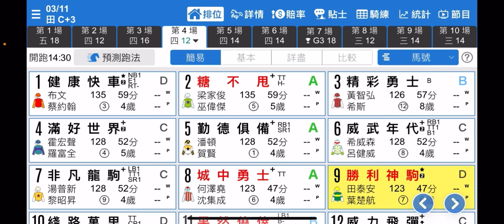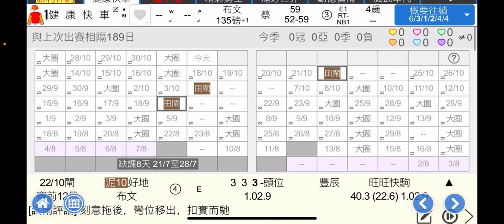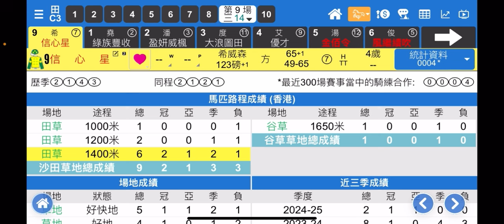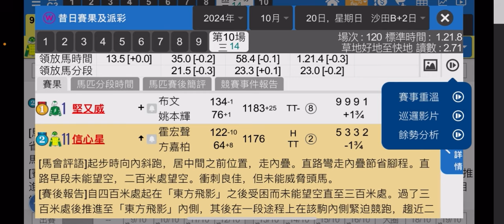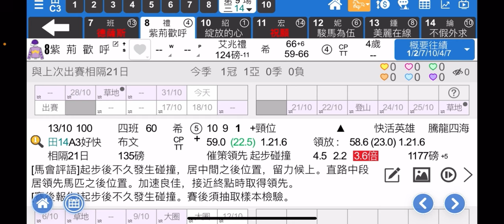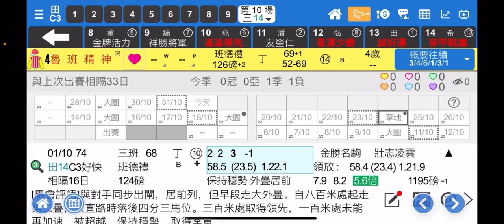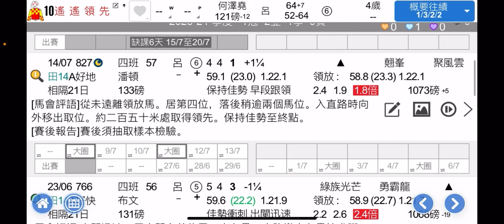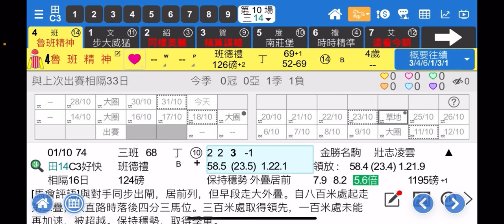【堅仔實戰教室】(11月3日) 信心星 評分未盡 — 民間高手ＪＴ｜11月3賽日開班，現正火速報名！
星期日沙田將舉行十場草地賽事，今次JT會為大家推介三匹心水馬。其中第四場四班1200米的賽事，我的心水馬匹是9號「勝利神駒」，此駒於上季735場次中沿途領放，最終臨近終點前僅被超班馬「以戰常勝」趕過而奪亞，卻已彈離第三名的賽駒近三個馬位，水準頗高。雖然及後數仗毫無表現，但均在不同路程出戰，故尚可有藉口。今仗回師同程作戰，若能交回上季735場次的表現，有權一網打盡。

第二匹心水馬是第九場三班1400米賽事中的9號「信心星」，賽駒曾出戰此路程六次，均能跑入前四名，可見其演出相當準繩。上仗初次角逐三班，面對一眾強手，直路早段受困下仍能交出強勁的衝刺力最終獲亞，反映馬匹評分理應還有上升空間。今仗捲土重來，適逢同場實力馬不多，屬爭勝要角。

第三匹心水馬是第十場三班1400米賽事中的4號「魯班精神」，此駒近兩仗均在排外檔及蝕了快步速的劣勢下，沿途跟前仍所負不遠，已證明馬匹的實力不容忽視。雖然今仗不幸地抽得14檔，但觀乎同場對手甚少快馬，只要出閘順利預計仍能切入二疊跟前或領放，若因排外檔而換來賠率反而更值得一搏。